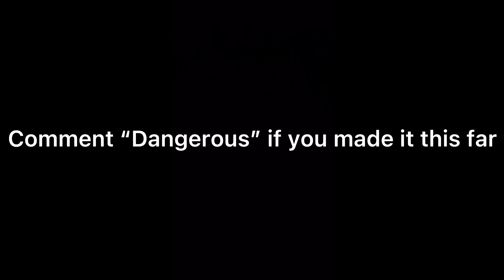2 Dangerous⚠️ - (Thx for 80 Subs)